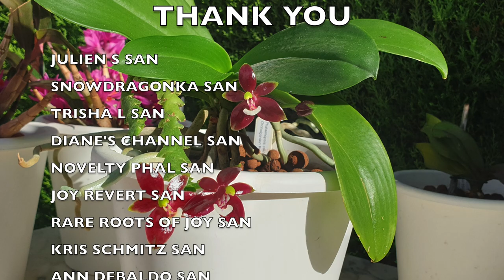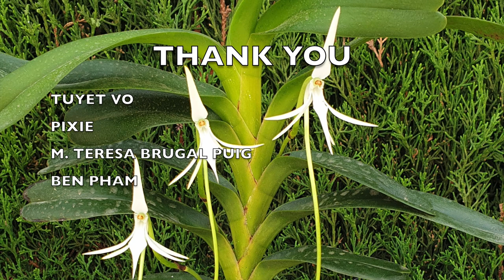Orchid Updates | Orchid Bloom Dedications | Orchid Blooms for YOU! Episode 94 🌸🌺🌼ninjaorchids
Orchids in Bloom, UPDATES and BLOOM DEDICATIONS! IT'S TIME TO GIVE BACK TO YOU! ❤️ Here is a compilation of clips of some orchids that have bloomed throughout the Summer of 2023. The best way for me to show my appreciation to my subscribers, is to dedicate a blooming orchid to one of you! This way I can film them at their prime and hope to give you the best visual of the blooms. I am always happy to be able to compile another BloomsForYou video. The only way I really know how to thank everyone that supports the channel 🫶🏼 If you like a huge variety of different orchids within a private collection, that bloom year in year out, consider subscribing to my channel, leave a comment and you too will have a Bloom For You dedicated to you, one day 🫶🏼 thank you!
TIMESTAMPS:
00:00 - Orchid Updates and Bloom dedications
00:03 - Dedrobium Hibiki Christnetia Green Light Intro
04:36 - How to become an Orchid Ninja
06:32 - Oncidesa Sweet Sugar in beautiful bloom
08:39 - Jumellea arborscens in bloom, bloom profile and growth progress
11:27 - Podangis dactyloceras in full bloom, bloom profile and mount update
14:07 - Laelia bradei in cute bloom rupicolous laelia bloom profile
16:08 - Cattyclia Atrowalker in beautiful bloom and what is the fragrance like, how long do the blooms of Cattyclia Atrowalker last?
My environment:
Mediterranean climate, hot summers / mild winters
45% - 85% humidity, with regular airflow